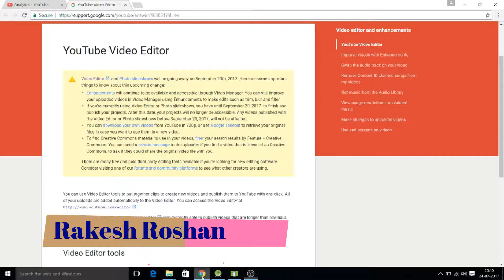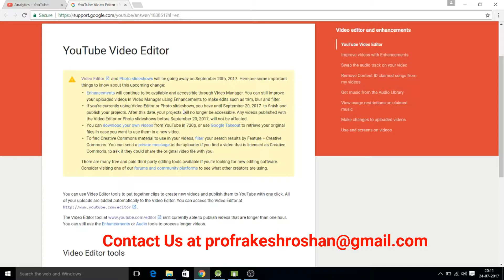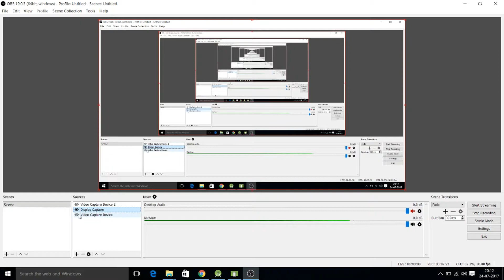YouTube Policy will change from 20th Sept 2017 for Video Editor and CC Rule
YouTube Policy will change from 20th Sept 2017 for Video Editor  and CC Rule. Must watch by the YouTuber.